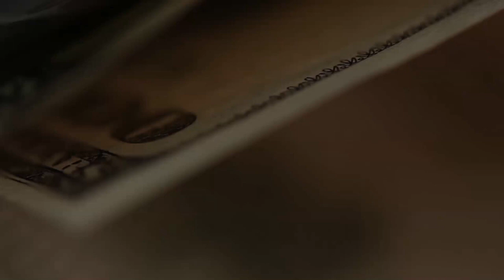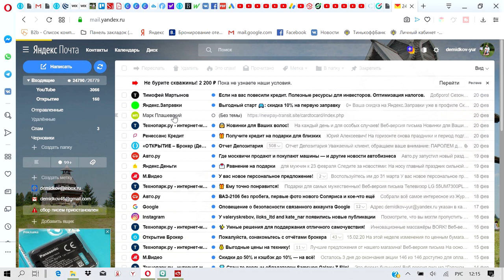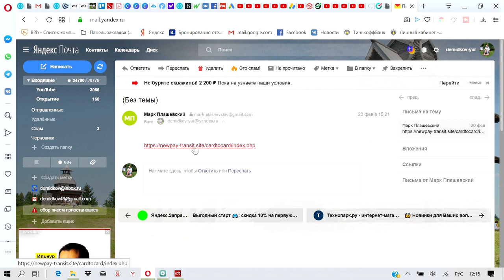Как вернуть деньги с форекс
Форекс сам по себе сопряжен с огромными рисками. Но кроме рисков чисто по торговле, существует еще огромный риск напасть на мошеннические схемы. Как вернуть потерянные деньги?
Теоретически такая возможность есть, но мошенники пытаются отобрать последнее у тех, кто УЖЕ потерял на ФОРЕКС, обещая быстрый и легкий возврат потерянных средств. Как раз такие названивают, навязчиво предлагая свои услуги. Недавно такие позвонили и мне. Как не потерять еще больше - в этом видео.